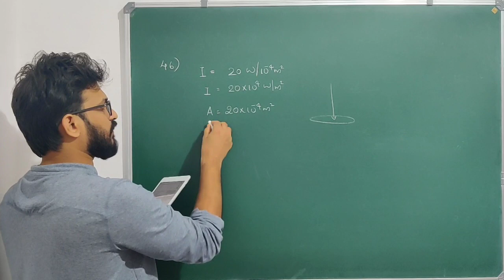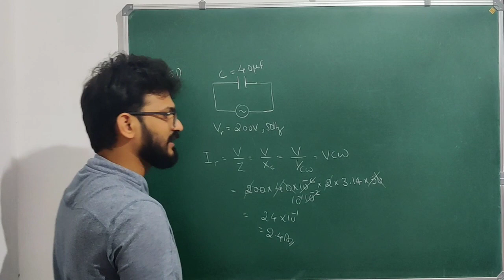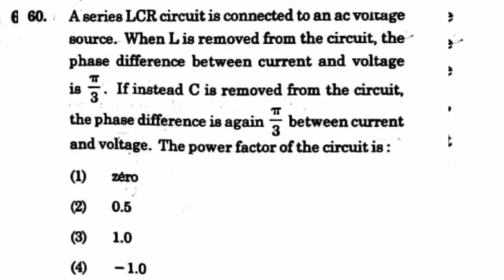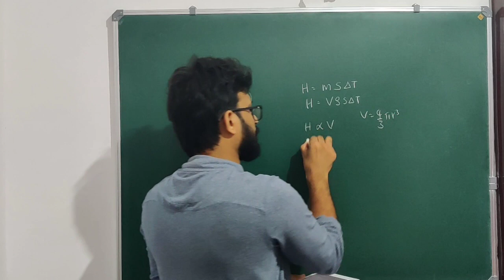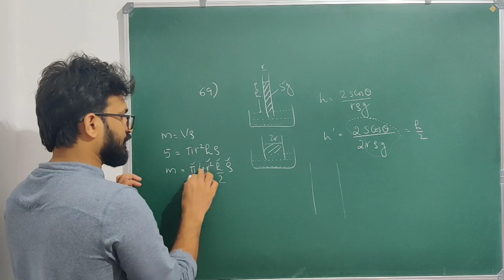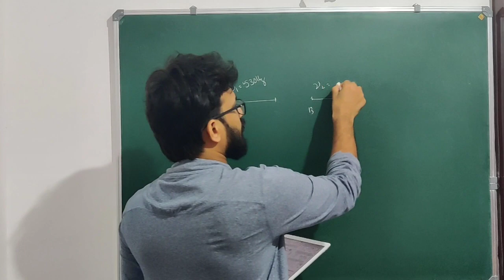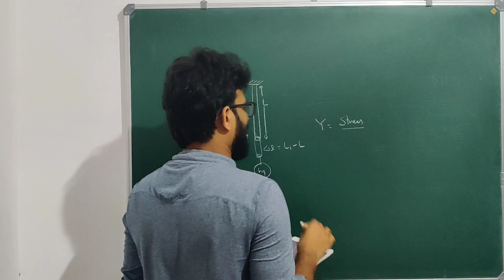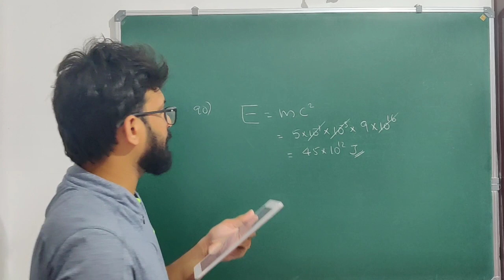NEET 2020| PHYSICS| solutions in Malayalam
version code : E2
This video is made to help plus two students  and repeaters to get the idea of this exam pattern .It contain the detailed explanation of 45 physics qs .